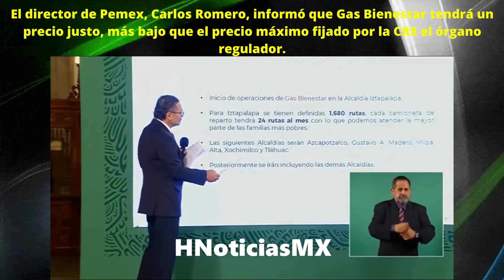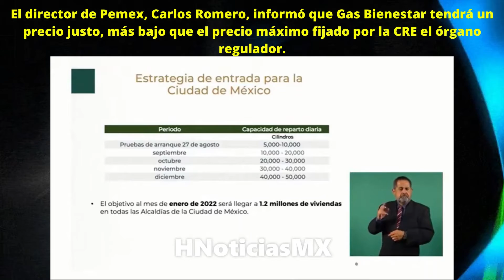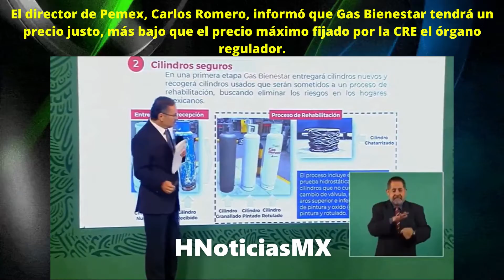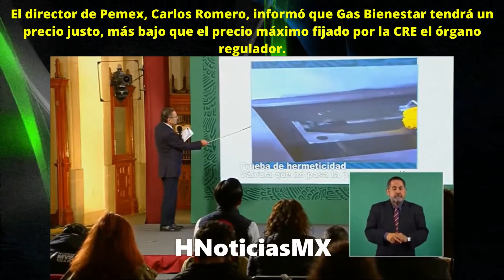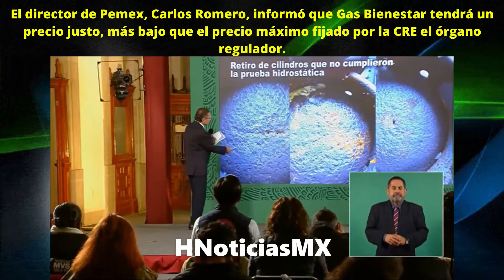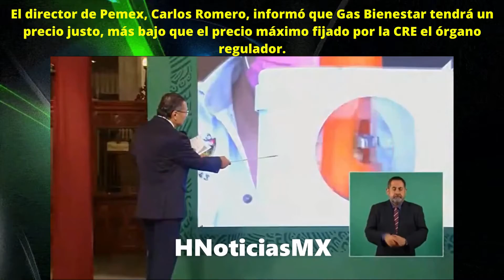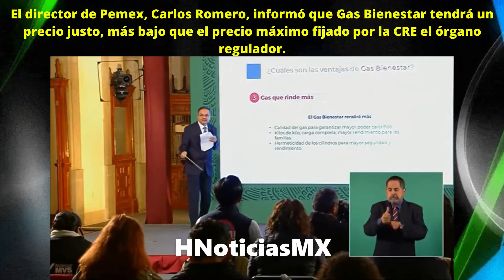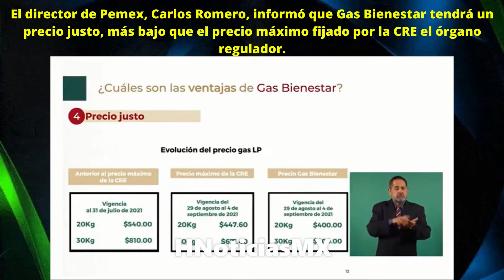Gas Bienestar dará la batalla a las compañías gaseras que cobraban lo que querían.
Estos son los precios de Gas Bienestar contra los actuales:

$400 pesos el tanque de 20 kilos contra 540 actuales.
$600 pesos el tanque de 30 kilos contra 810 actuales.